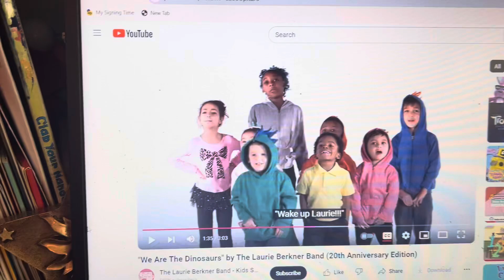W D D S B I T W T A I T I T C I A T O L T